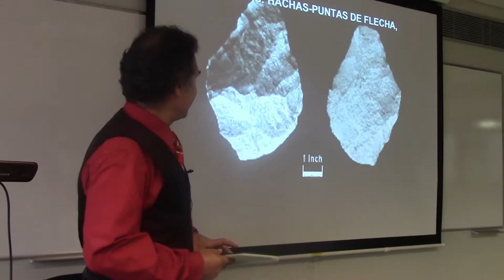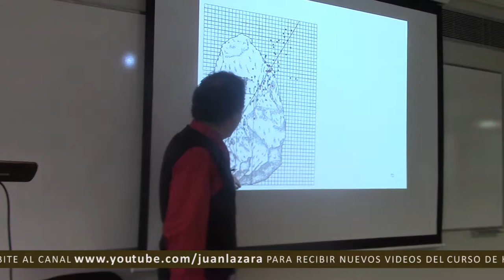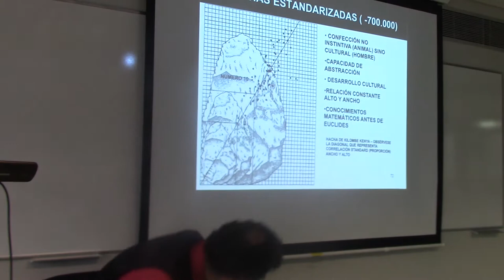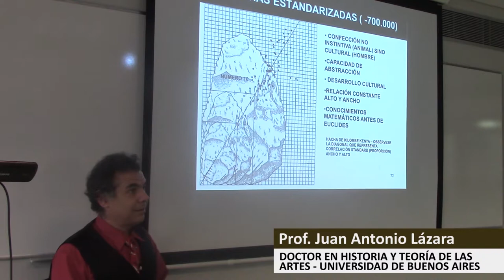24 LAS HACHAS PRSHISTÓRICAS